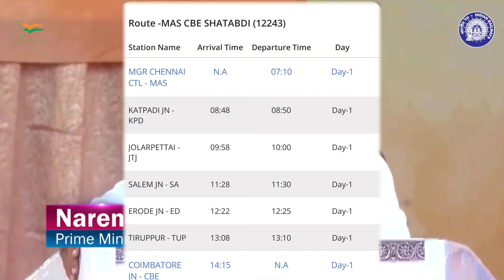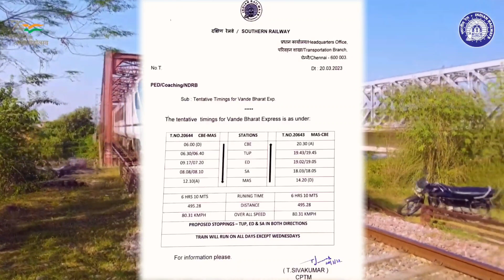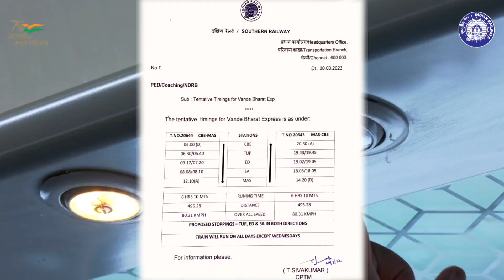12th Vande Bharat Express Launch🔥 - Coimbatore Vande Bharat Full Details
EDFC CORRIDOR KANPUR TO SONNAGAR BIG RUN OF FREIGHT TRAINS BOOST INDIAN ECONOMY | देखो EDFC का कमाल

MY GADGETS -

Mic Used -